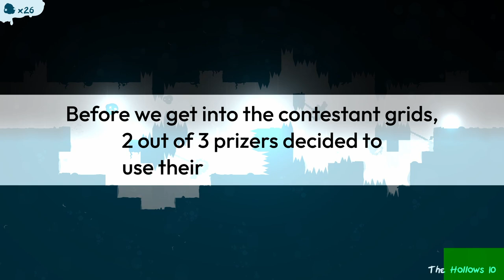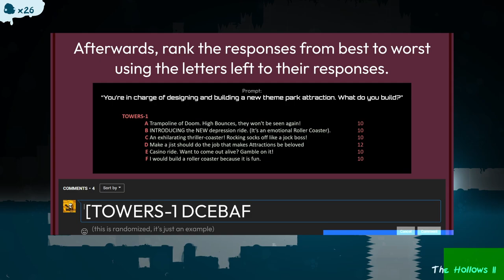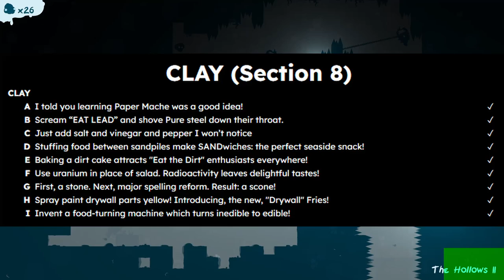StackerTWOW 2A [Voting open until 26th September 2024]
an episode about the etsy dirt eating community

Gameplay footage:
The End Is Nigh

Chapters:
0:00 Intro
0:15 Items
0:49 Contestant Grids & Confessionals
1:29 Voting Instructions
1:55 Voting Screens